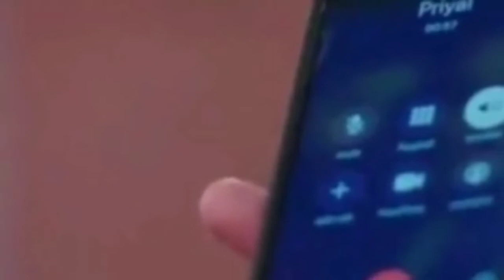Nagin 4 / full episode upcoming / 4 January /nagin4 / नागिन 4 फुल एपिसोड